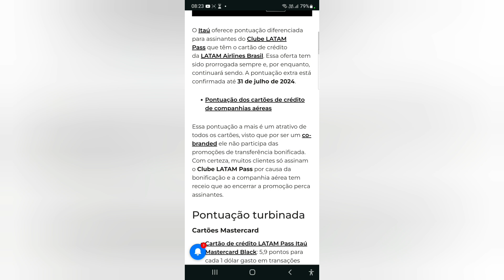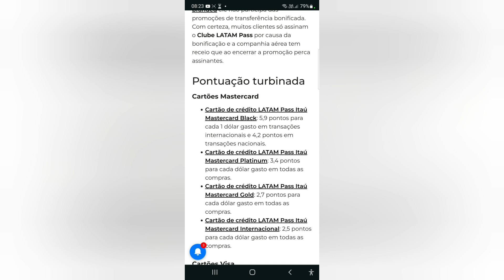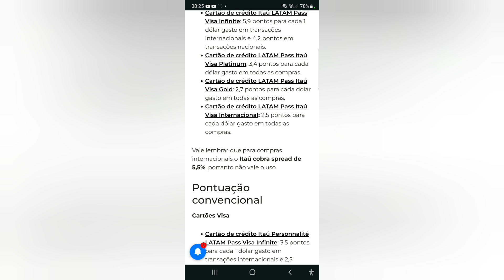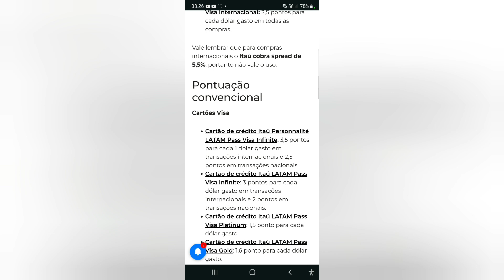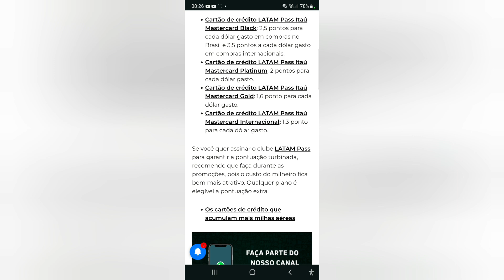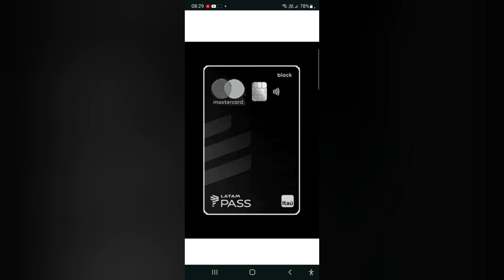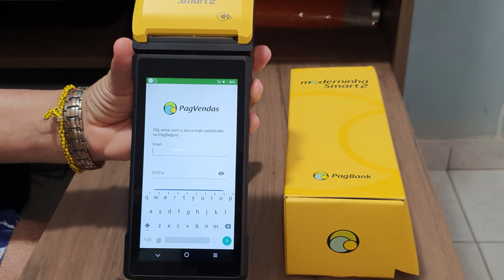Cartões LATAM Pass: pontuação extra é prorrogada novamente😃